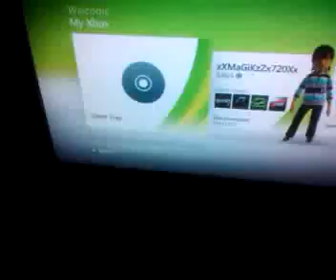Modded xbox 360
My complete modded xbox tell me what u think thanks